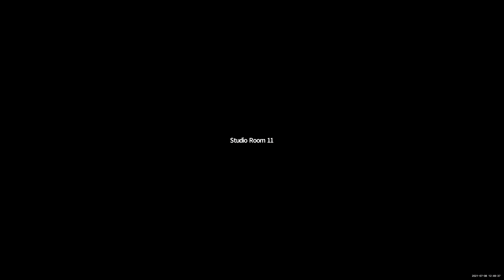Dr.Raju Davis International School | CLASS 12 PSYCHOLOGY | 8-07-2021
CLASS 12 PSYCHOLOGY  INTRODUCTION TO BEHAVIOUR THERAPY